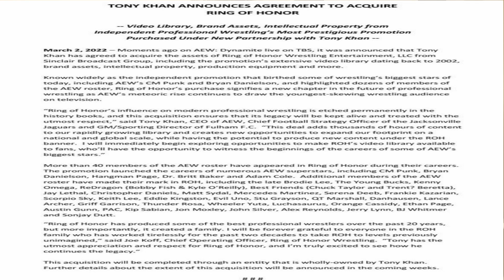ROHCast #220 - Honor is All Elite